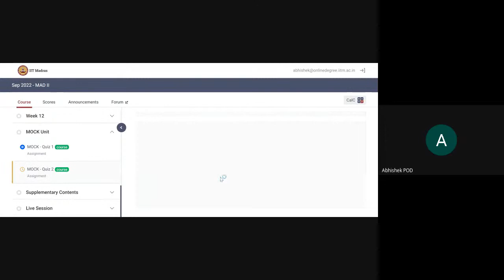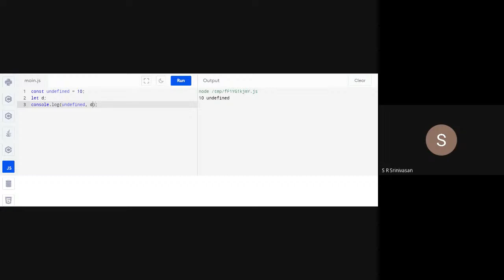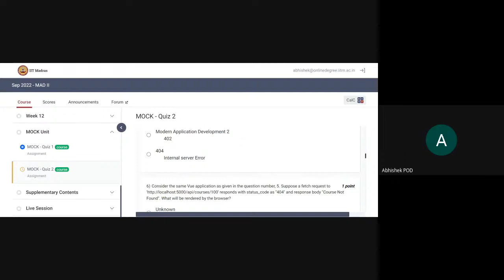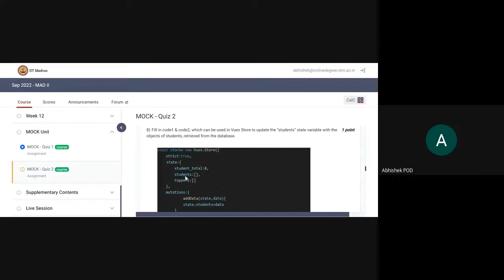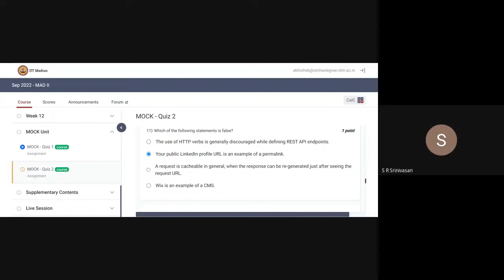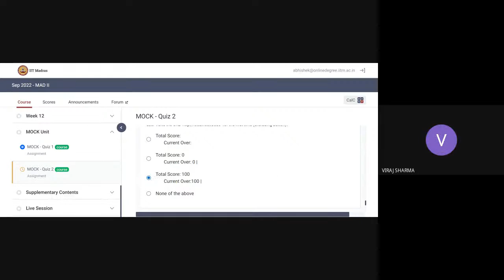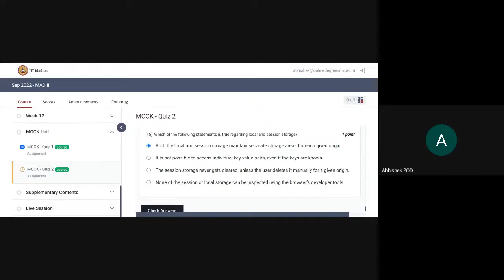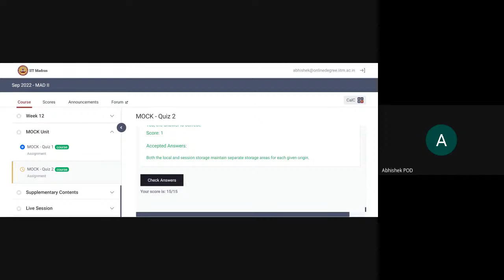MAD II - Open Sesion/Summary - Week 11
Open Sesion/Summary - Week 11